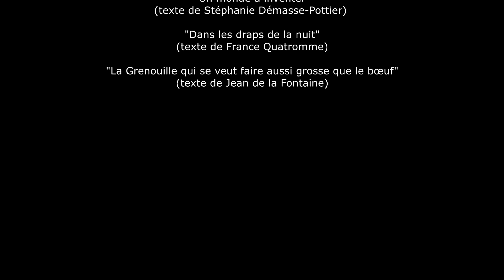Des histoires qui changent le monde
Trois artistes munis d’histoires et de chansons invitent le public, notamment les enfants, à prendre la parole.
Ce spectacle participatif mêle histoires, lectures et chansons dont les thématiques se sont révélées urgentes depuis le début de la crise sanitaire en 2020 : l’écologie, la protection de la planète, l’identité et les valeurs partagées ainsi qu’un évident besoin de transformation.

Un projet de la Cie. Toda Via Teatro en partenariat avec le Centre Social et Culturel Pablo Neruda (Mairie de Bagnolet)

Action financée par la Région Île-de-France et soutenue par le Plan Rebond 2021 du Département de la Seine-Saint-Denis.